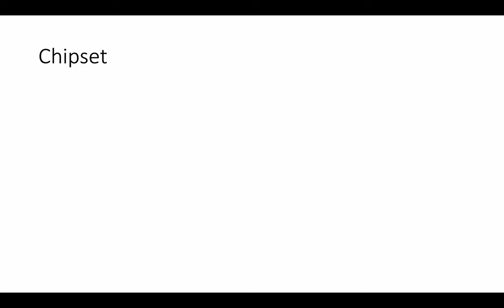Parts of an Iphone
Hi,

I am Sourav Mandal and I make videos related to programming.